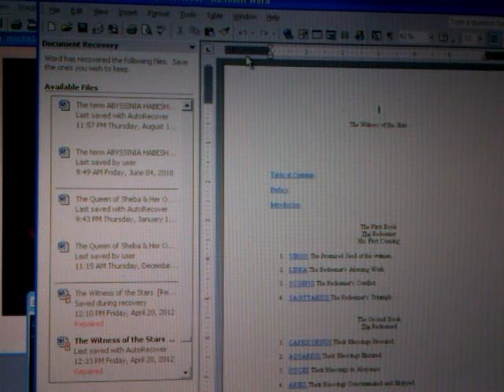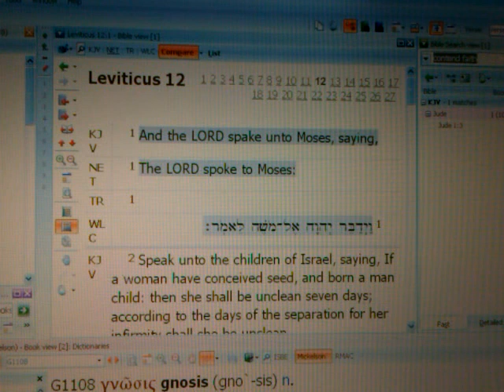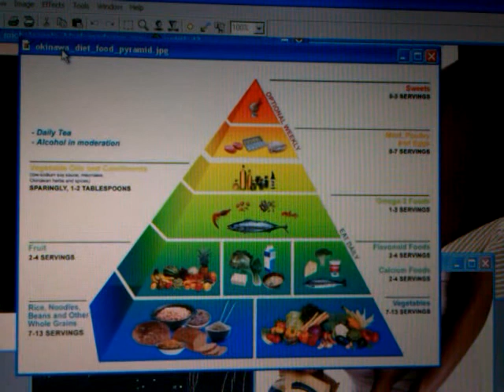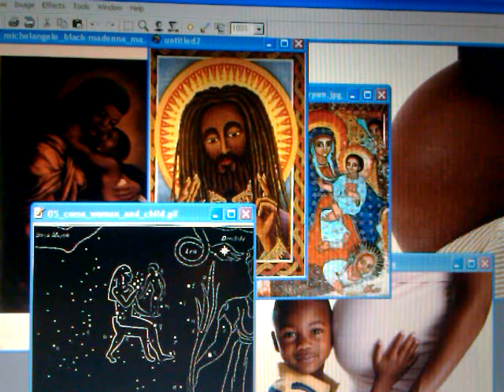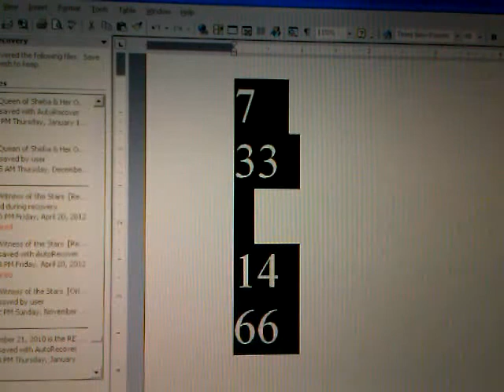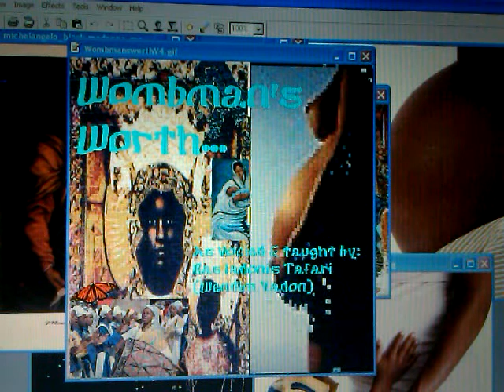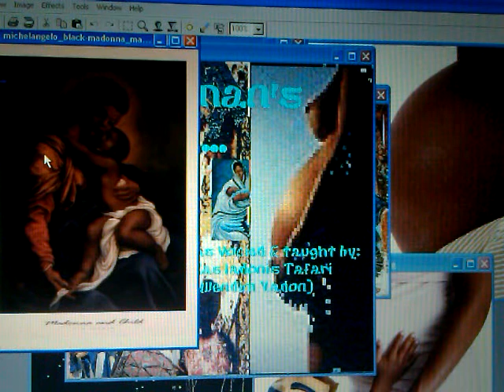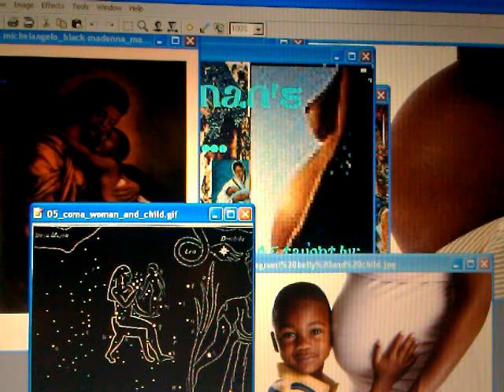KI TAZRIA RSS#27.2 - MATRIX of HOLY GOD (JAH) + HOLY PEOPLE (RASTAFARI) 2012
Rastafari Wendim yADON reveals and explains